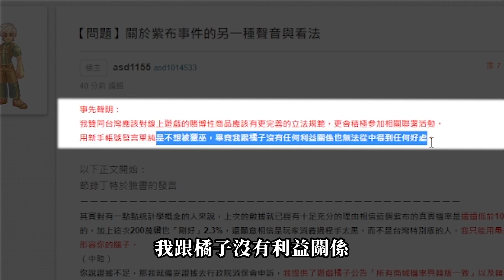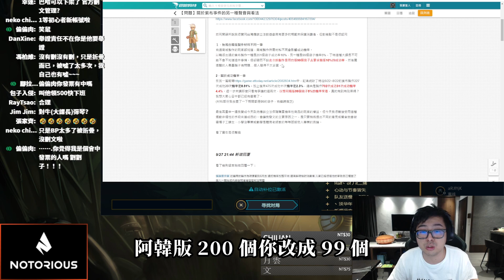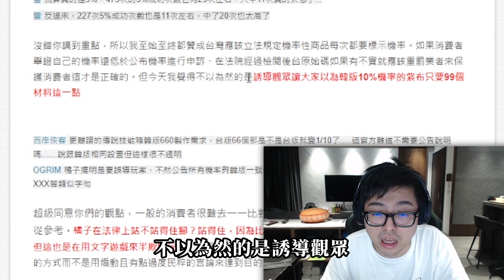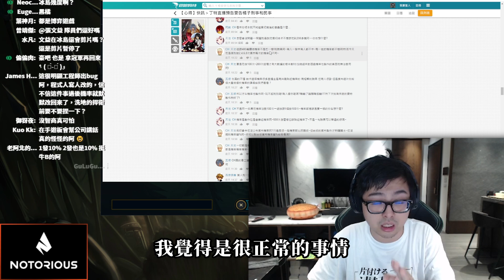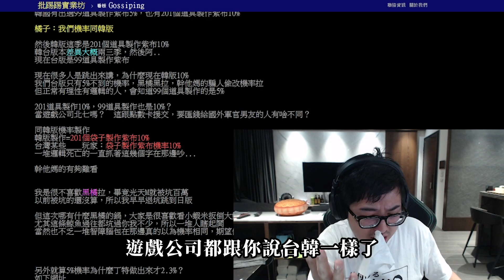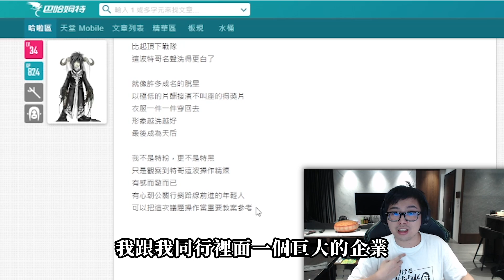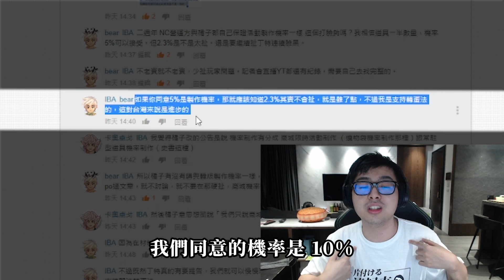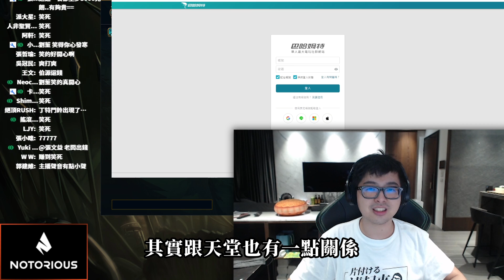【DinTer】天堂M紫布事件！非常感謝劉柏園做這件事！丁特正面迎戰巴哈酸民！當場氣到噴鼻血？！先把高中數學學好很難嗎？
►Prev上一部影片 【DinTer】幫橘子寫好劇本讓社會大眾改觀！號召玩家一起這樣做？！征服者嘉文Jarvan IV JG飲血戰錘+黑切！出現在地圖的人都能單殺！UP直播
►More Highlight 更多精華 【DinTer】鬼才門鈴聲作者現身聊天室！靈魂收割薩科Shaco JG雙面具+疊書！對手意想不到的關鍵操作？！請問場上有幾名小丑？老小丑竟拿到超越丹利的高評分！